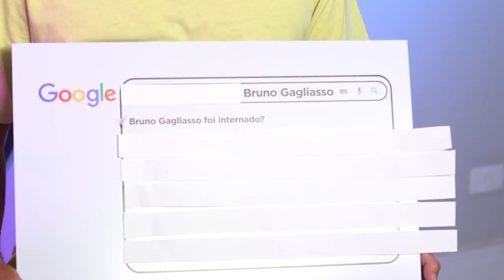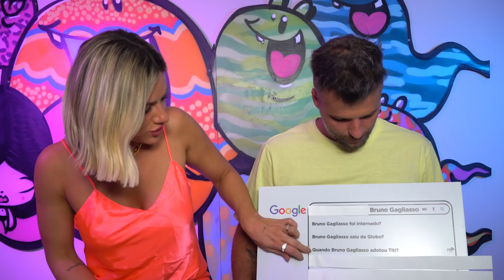BRUNO GAGLIASSO CONTA TUDO!!! - PERGUNTAS CONSTRANGEDORAS DO GOOGLE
AMOREEEEES!
O que todos perguntam sobre Bruno Gagliasso? Saiu da Globo? Tá ficando careca? Qual é a altura? Com quem foi casado? Ele respondeu TUDO! E tinha cada coisa inusitada! Vocês não vão acreditar!

REALIZAÇÃO: PLAY9

Acompanha a gente também no Instagram: @gioh_oficial